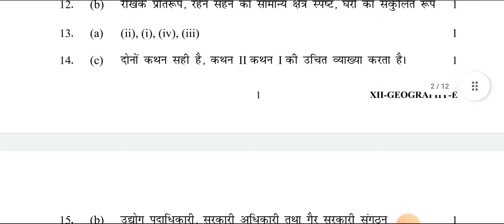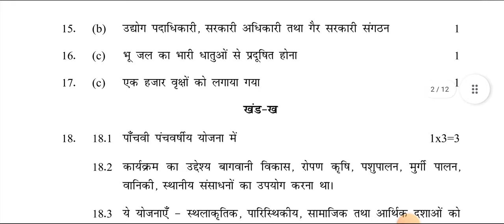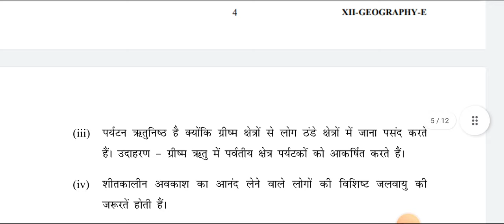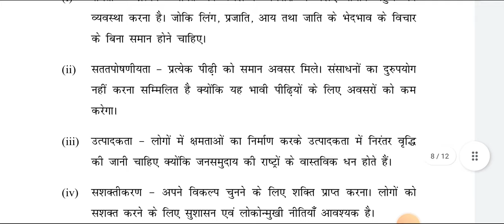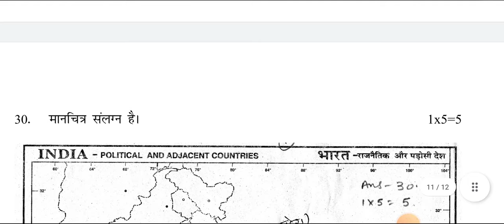Geography Class 12 Pre Board Exam Answer Key/Marking Scheme 2022 | Evening Shift